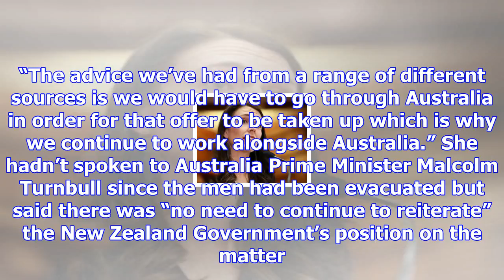Pm reaffirms manus refugee pledge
Prime Minister Jacinda Ardern has reiterated the Government’s position on taking Manus Island refuge...